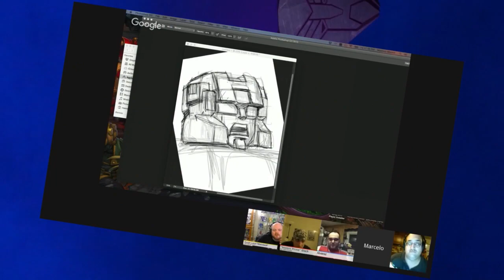TFYLP 334 - It's been 35 Years?